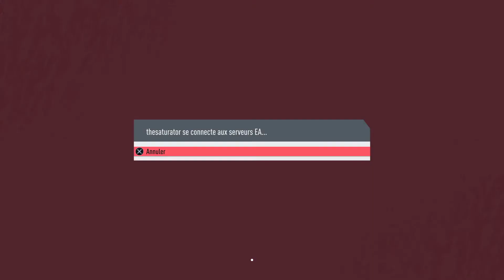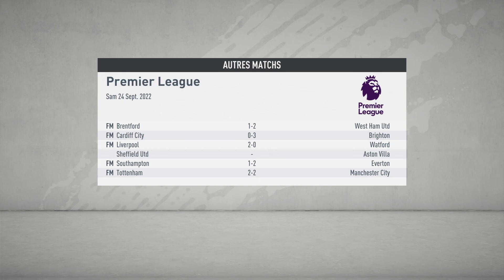Saison 4 FUMA 7ème journée United Vs Bournemouth